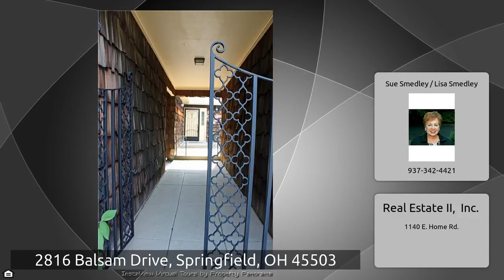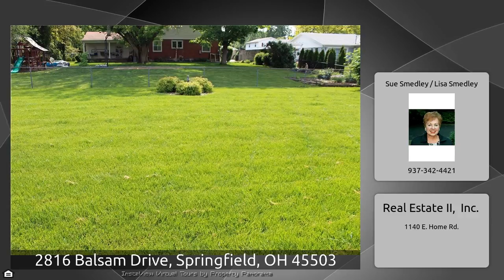2816 Balsam Drive, Springfield, OH 45503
The Virtual Tour for the property at 2816 Balsam Drive, Springfield, OH 45503 listed for $159,000 Other homes for sale by Sue Smedley / Lisa Smedley of Real Estate II, Inc. Step back in time and enjoy this pristine home! Spacious ranch in excellent condition. From the moment you enter the private front courtyard, you can tell this is a very special house. The decor stayed beautifully kept, the only changes were in the updates ~ here is a little about those! You must see the updates to appreciate. Replacement windows throughout, formal dining &amp; living rooms, newer furnace in 2011 with Bryant ...